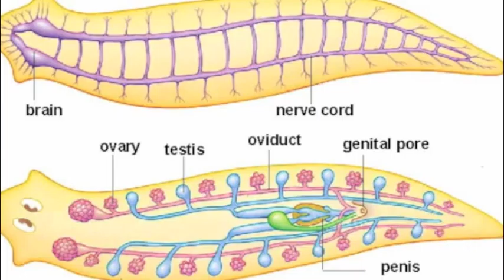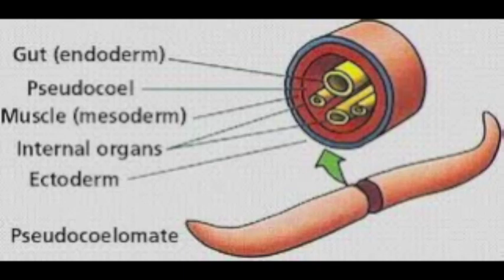jacob tanner steven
Student Documentary on Phylum Nematoda and Platyhelminthes